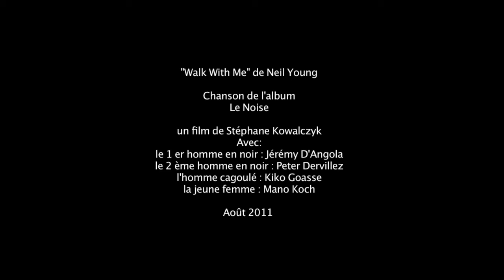CINÉMA : "Walk With me"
"Walk With me" chanson de Neil young de l'album le Noise.